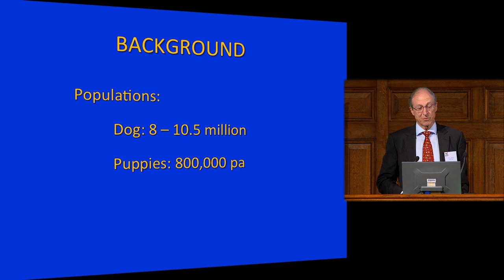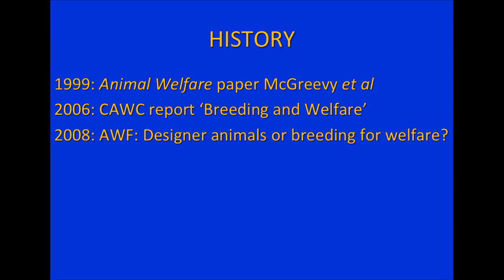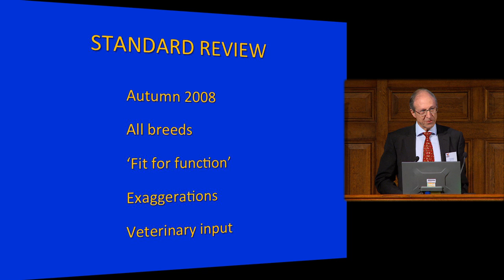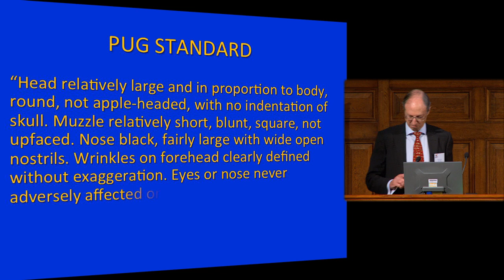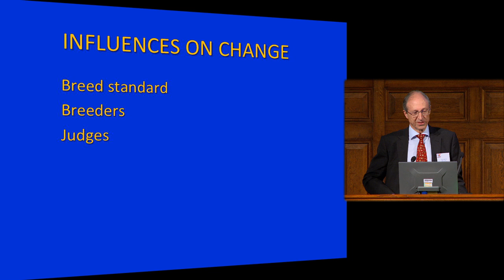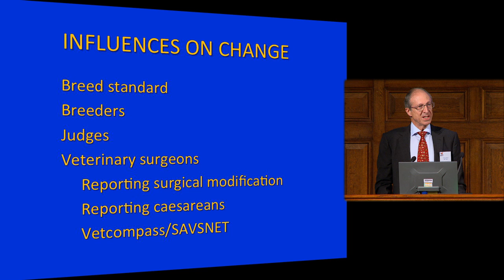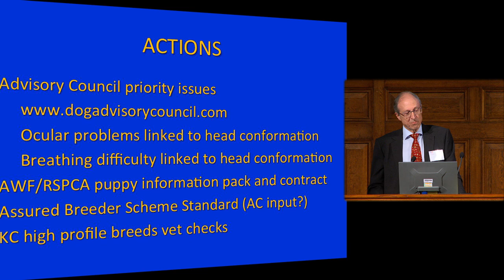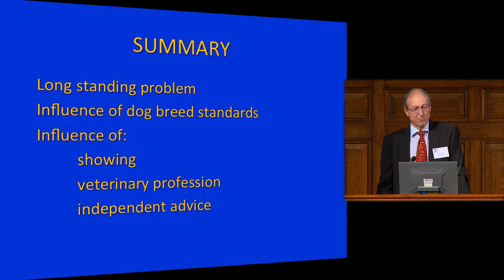Designer animals or breeding for welfare? Show dog welfare and the role of the vet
2013 Discussion Forum

Speaker: Chris Laurence, AWF Trustee

The 'AWF Impact Session – what happened next?' We look back at some of the most talked about animal welfare issues from recent Discussion Forums (2006-12) and explore how these issues were taken forward.